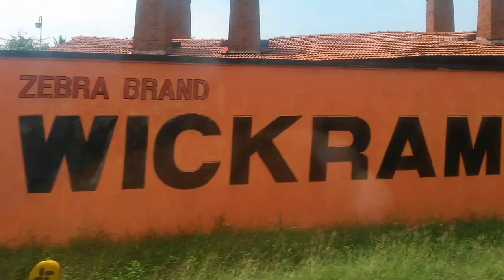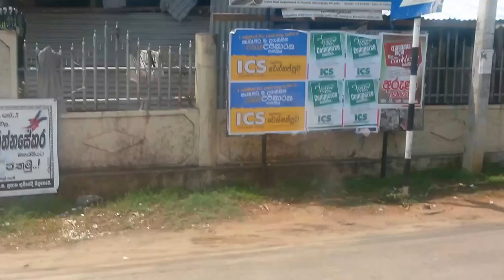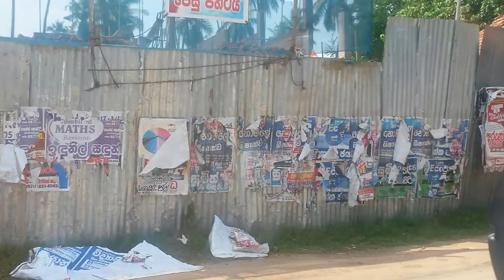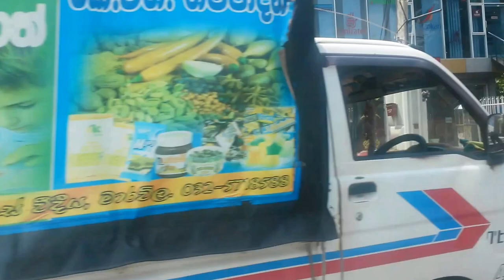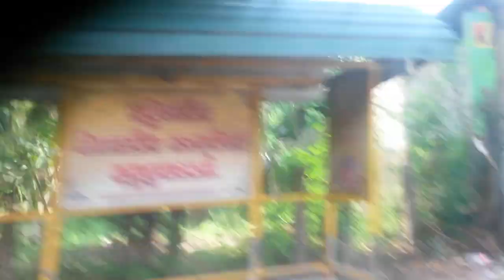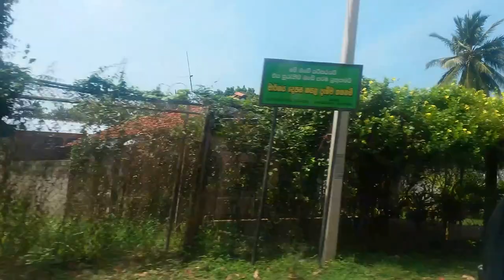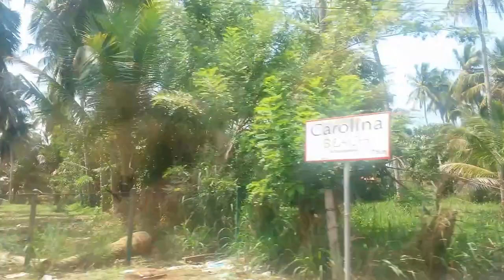Colombo to Chilaw, Sri Lanka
Chilaw is a town on the East Coast of the island and fairly close to Colombo the capital. The locality has a morbid fascination for me because a man who had collaborated with an external espionage agency used to live here. Thankfully, he has gone to meet his Maker. Amen.